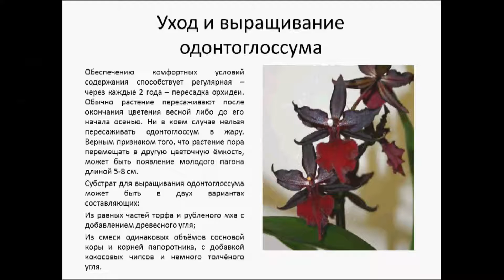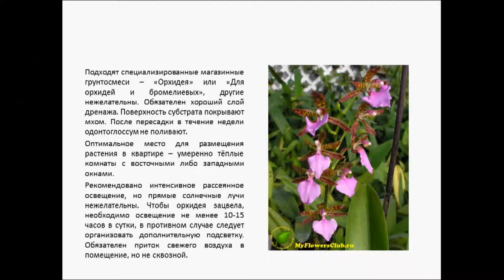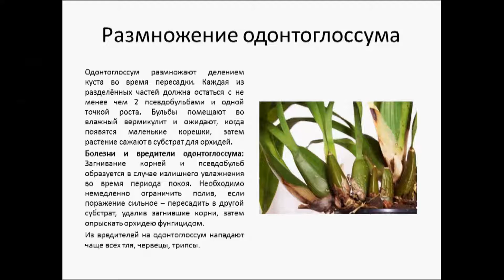ОДОНТОГЛОССУМ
Экзотический одонтоглоссум – редкая в комнатной культуре и дорогостоящая орхидея-эпифит. Чаще встречаются пёстроокрашенные гибриды, в которых растения этого рода оказываются лишь партнёрами по скрещиванию. На основе 300 разновидностей одонтоглоссума выведены тысячи сортов и гибридов, поражающих невероятной красотой и пригодных для выращивания в комнатных условиях.